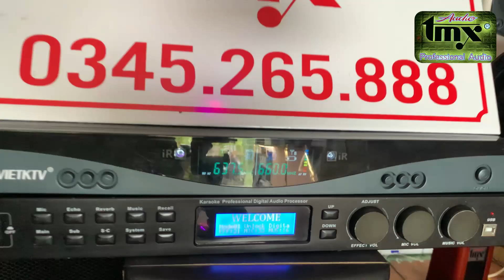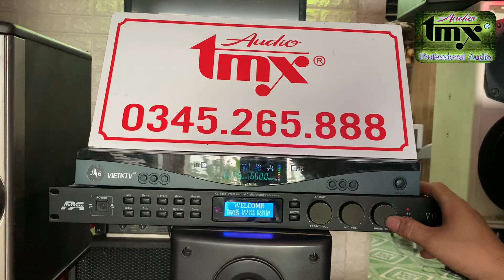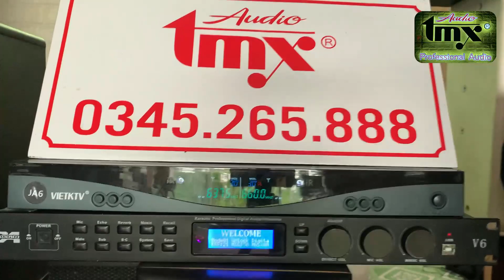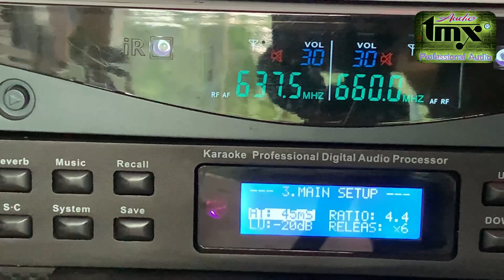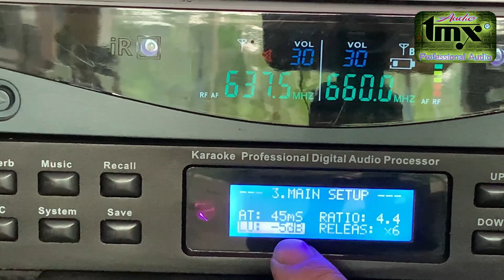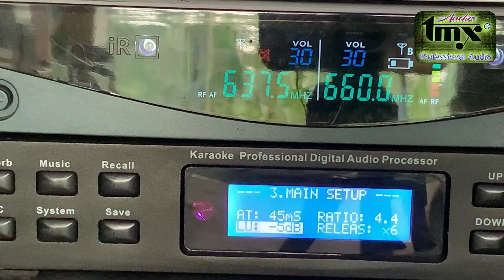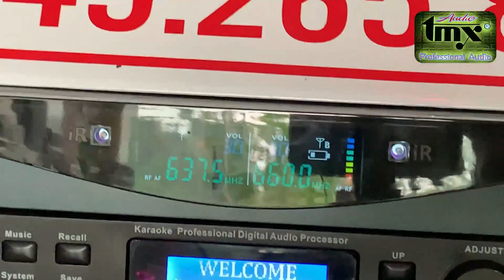Mic - Nhạc sẽ hay hơn - Nếu bạn biết điều này.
- Chia sẻ chỉnh micro hay hơn.
- Hát nhẹ hơn khi biết chỉnh vang số như này.
- Lí do nhạc tự nhiên to, tự nhiên bé của vang số.
- Khi bạn biết chỉnh com tốt thì vang số sẽ tự hay hơn.
- Setup vang số cần biết điều này.